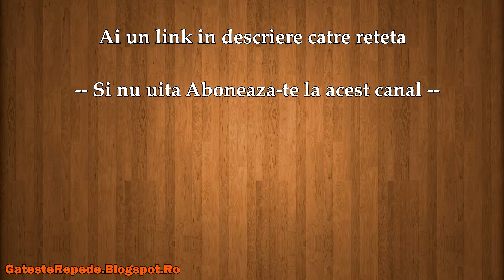Crema de telina si nuci (GatesteRepede.Blogspot.Ro)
Crema de telina si nuci , mai jos gasesti un link catre reteta din acest video.